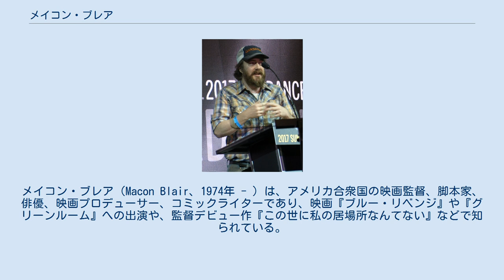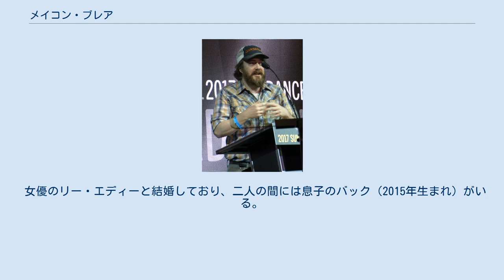メイコン・ブレア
メイコン・ブレア（Macon Blair、1974年 - ）は、アメリカ合衆国の映画監督、脚本家、俳優、映画プロデューサー、コミックライターであり、映画『ブルー・リベンジ』や『グリーンルーム』への出演や、監督デビュー作『この世に私の居場所なんてない』などで知られている。
 バージニア州アレクサンドリア出身のブレアは、2007年に幼馴染のジェレミー・ソルニエと映画『Murder Party』の製作を始めた。
2013年、絶賛された映画『Blue Ruin』でドワイト・エヴァンスを演じた。
2015年には、ソルニエ監督の映画『グリーンルーム』に出演している。
 ブレアはニコライ・コスター＝ワルドー主演のダークコメディ『スモール・クライム』で共同脚本を務め、出演した。
ブレアは『この世に私の居場所なんてない』で監督デビューを果たした。
この作品は2017年のサンダンス映画祭でワールドプレミア上映され、同映画祭の審査員大賞を受賞した。
2017年2月24日にNetflixで公開された。
 2019年3月24日、ブレアがレジェンダリー・ピクチャーズによる『悪魔の毒々モンスター』のリブート作品を脚本・監督することが発表された。
 女優のリー・エディーと結婚しており、二人の間には息子のバック（2015年生まれ）がいる。